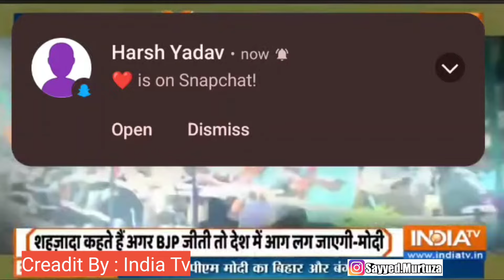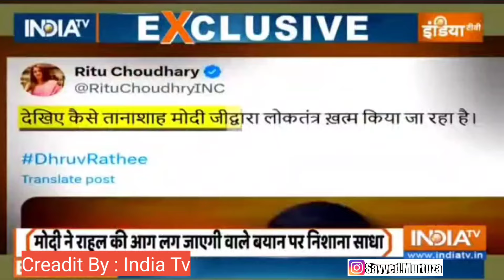Godi Media Angry On Dhruv Rathee New video DICTATORSHIP 😡 Dhruv Rathee Exposed BJP PM Modi